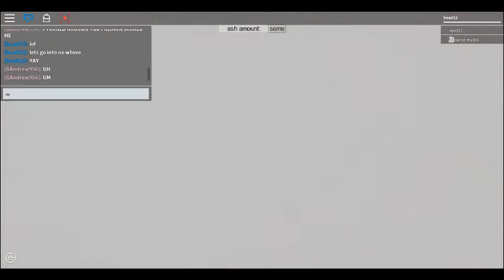roblox silent hill bloopers part 1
failed failed so bad